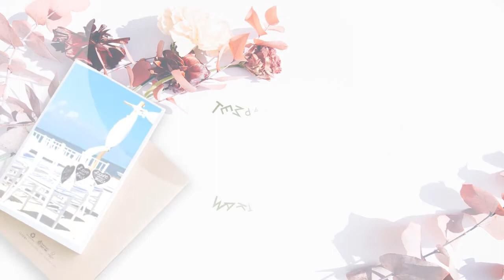Wedding Invitation | Flowers